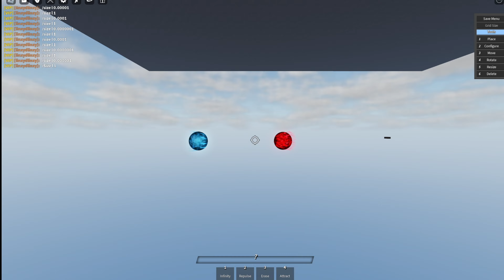GOJO INFINITY ULTIMATE IN THE STRONGEST BATTLEGROUNDS (Linxy's Infinity)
Do you guys like linxy's infinity? a little bit OVERPOWERED.